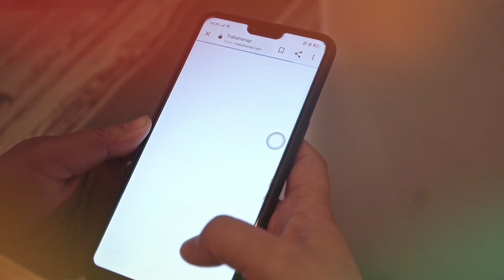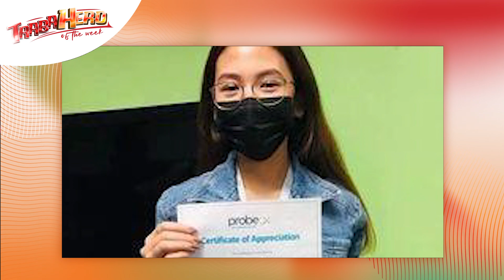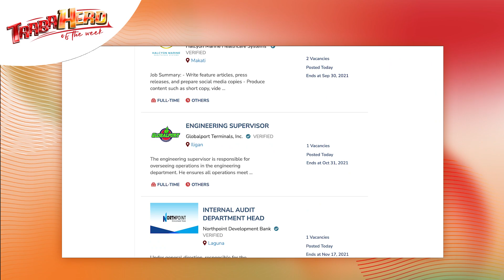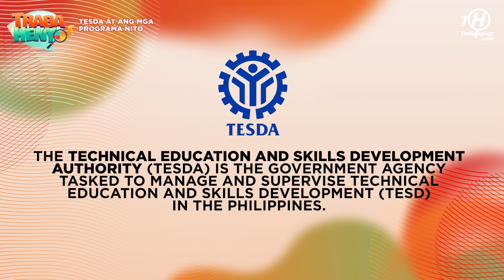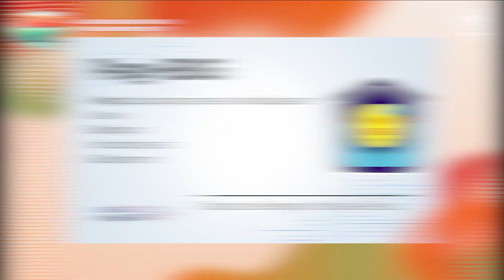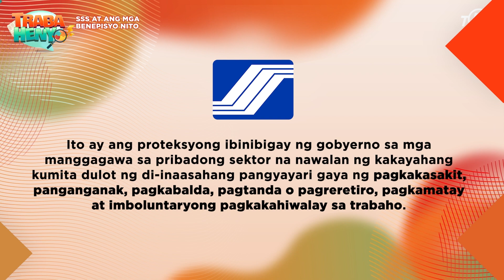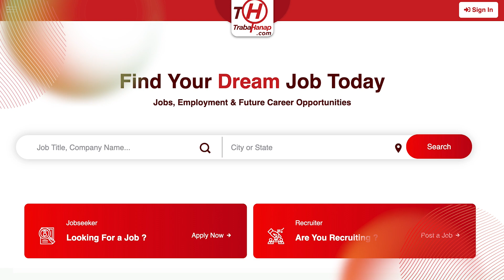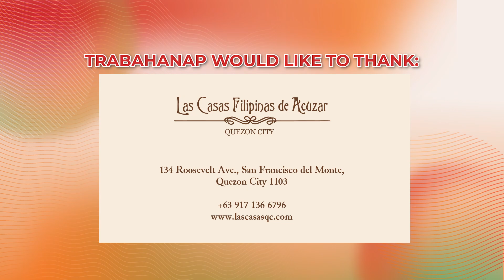TrabaHanap Live Year-end Special | New Year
"Tuloy-tuloy ang serbisyo publiko ng TrabaHanap ngayong holiday season! 🎉
Samahan si KaladKaren  balikan at mga naging handog naming job oportunities this past year, at alamin ang aabangan sa TrabaHanap ngayong 2022!"